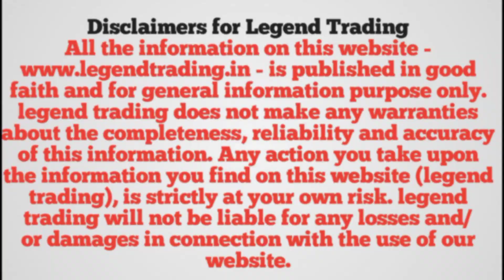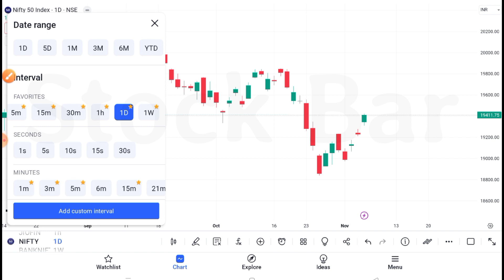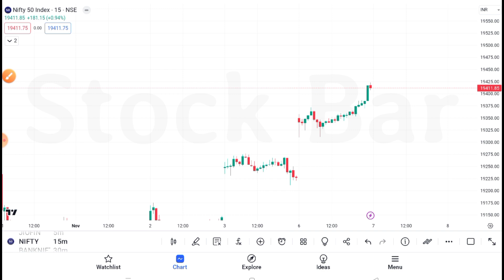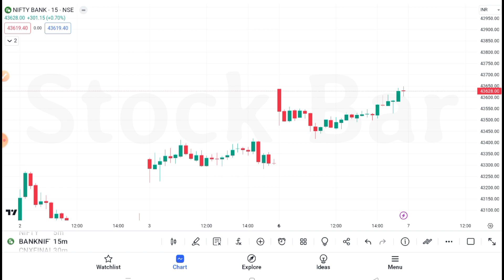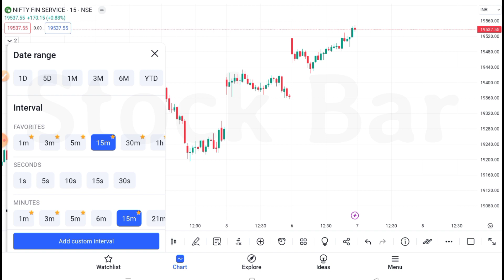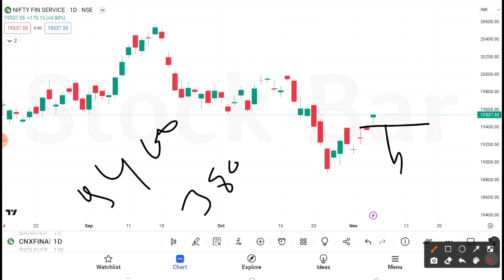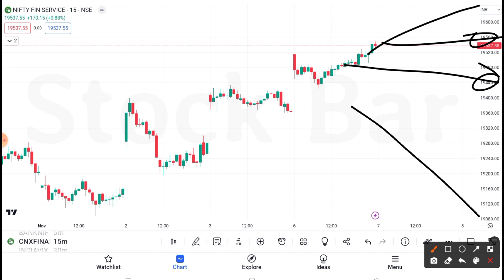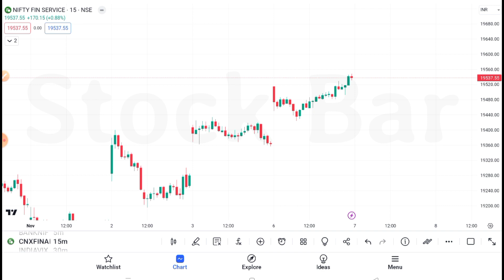Finnifty Expriy Jackpot Trade Setup for Tomorrow | Nifty Morning Scalping Trade Setup | Bank Nifty